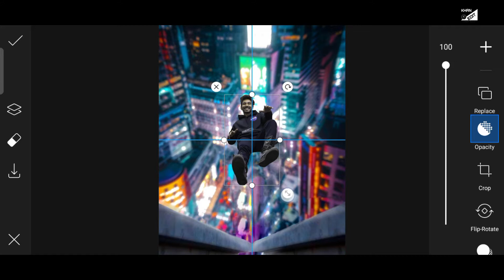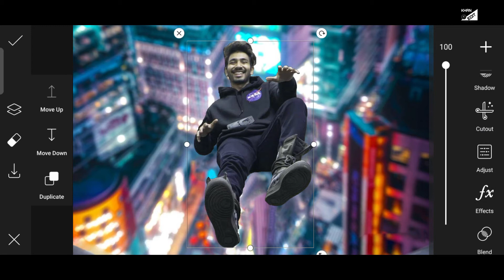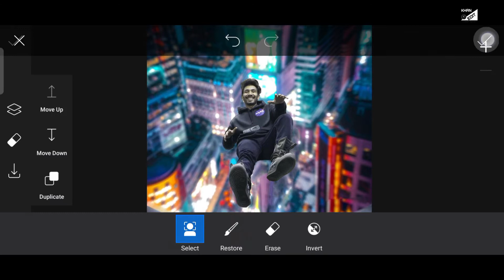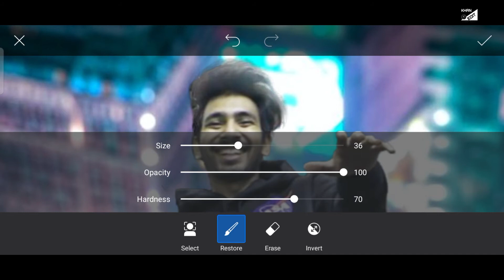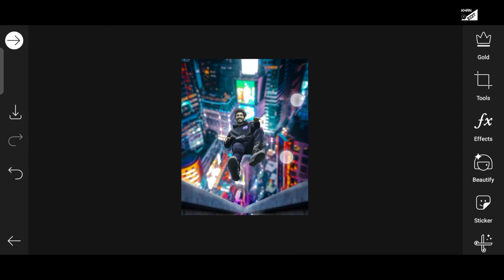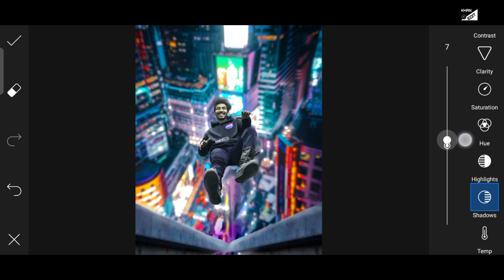New Saarvendra Suicide concept photo editing 2021 | new concept Picsart Editing | khan edit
New Saarvendra Suicide concept photo editing 2021

Hello dosto kaise hai aap log . aap dekh rahe hai apna editing channel khanedit aaj ki video new concept me hone wali hai to is video ko pura dekhe aor apne dosto ke saath share kare baki jankari apko is video me mil jayegi.

   DM instagram